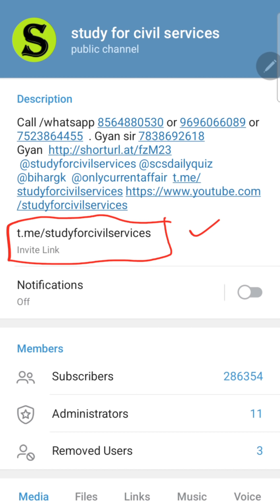uppsc ro aro revised answer key aani chahiye ya nahi ?sabki ro/aro marksheet ? modified answer key?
Ye hashtags chalane hain 👇
Aur APNI APNI individual samasya bhi jaroor likhiye tweet karte time
Ye mail karna hai 👇 isme apna roll number , name aur admit card jaroor laga k bhejna 👇👇
सेवा में,
         माननीय अध्यक्ष / सचिव महोदय ,
लोक सेवा आयोग , प्रयागराज , उत्तर प्रदेश ।
 विषय : समीक्षा अधिकारी / सहायक समीक्षा अधिकारी ( सा ० चयन / विशेष चयन ) ( प्रारम्भिक ) परीक्षा -2021 के प्रारम्भिक परीक्षा में संशोधित उत्तर कुंजी एवं कट ऑफ तथा परिणाम प्राप्तांक जारी किए जाने के सम्बन्ध में।
 महोदय,
          निवेदन है कि RO / ARO - 2021 परीक्षा ( 05 दिसम्बर 2021 ) के सम्बन्ध में अभ्यर्थियों की निम्नलिखित मांगों पर विचार करने की कृपा करें -
1. समीक्षा अधिकारी / सहायक समीक्षा अधिकारी पद हेतु प्रारम्भिक परीक्षा लेने के पश्चात् उत्तर कुंजी जारी हुई एवं आपत्ति का समय भी दिया गया है अब उसका परिणाम आना शेष रह गया है । इस सम्बन्ध में अनुरोध है कि जल्द से जल्द ( परीक्षा परिणाम देने से पूर्व ) संशोधित उत्तर कुंजी सार्वजनिक करने की कृपा करें जिससे अभ्यर्थियों के मन में गलत उत्तर कुंजी को लेकर कोई आशंका शेष न रह जाये ।
 2. अनुरोध है कि प्रारम्भिक परीक्षा के परिणाम के साथ ही प्रारम्भिक परीक्षा कट ऑफ एवं सफल तथा असफल अभ्यर्थियों के परिणाम प्राप्तांकों को भी सार्वजनिक करने की कृपा करें । जिससे अभ्यर्थियों को अपने द्वारा किये कार्य व परिणाम का बोध हो सके।
    महोदय अभ्यर्थियों की उक्त मांगों पर विचार करने की कृपा करें , जिससे केन्द्र सरकार व राज्य सरकार की भ्रष्टाचार मुक्त एवं पारदर्शी व्यवस्था कायम करने की मंशा के अनुरूप उ ० प्र ० लोक सेवा आयोग के प्रति भी अभ्यर्थियों में विश्वास में बढ़ोत्तरी हो सके ।
दिनांक :
Roll No .:                     प्रार्थी

official website of uttar pradesh public service commission prayagraj =

0:00 intro
0:10 uppsc latest news
0:20 uppsc latest update
0:30 uppsc latest news today